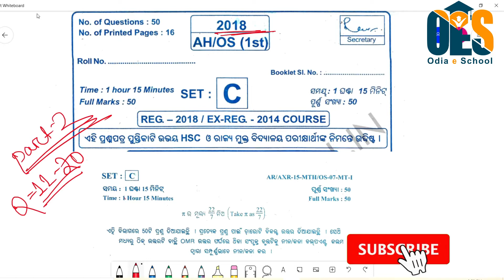2018 BSE Board Question Answer||Part-2||Set-C||Question No-11 to 21||ଦଶମ ଶ୍ରେଣୀ ବୋର୍ଡ ପ୍ରଶ୍ନଉତ୍ତର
Previous 10th Class Question Paper with Answer described easily.10th Math Board Question in details.ଦଶମ ଶ୍ରେଣୀ ବୋର୍ଡ ପ୍ରଶ୍ନ ଉତ୍ତର |Set-C. Part-2. Question no- 11 to 20

Video Publish Time: - Every Day(6PM)